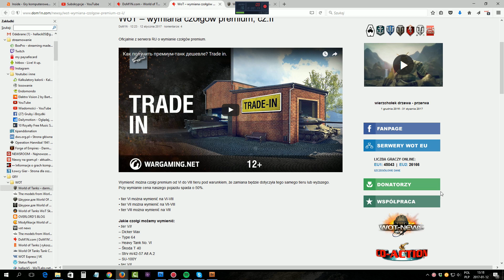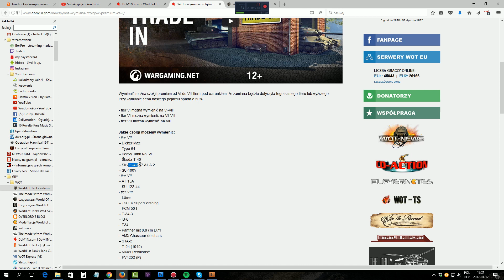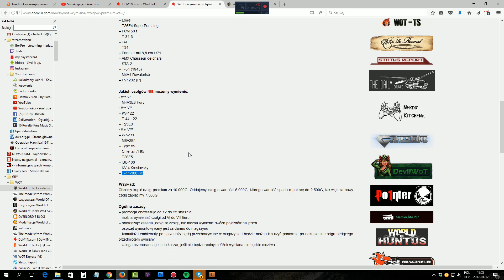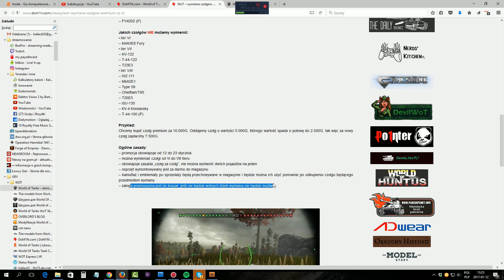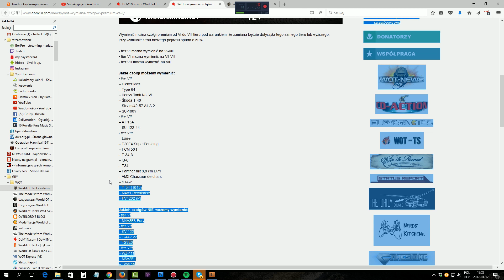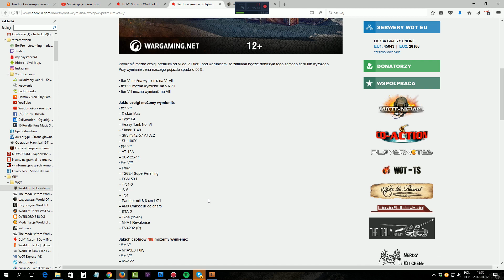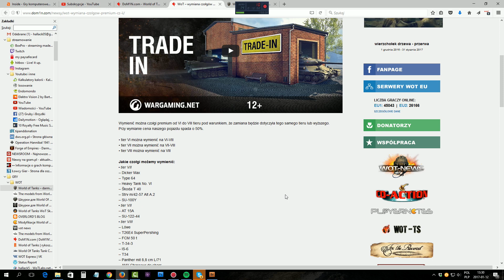Wymiana czołgów premium - NEWS - World of Tanks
Ciekawe kiedy na naszym serwerze :)